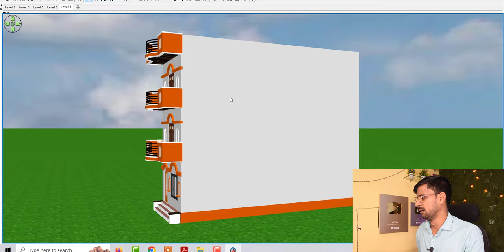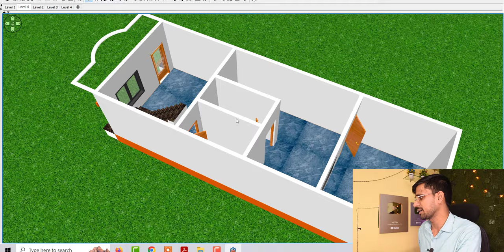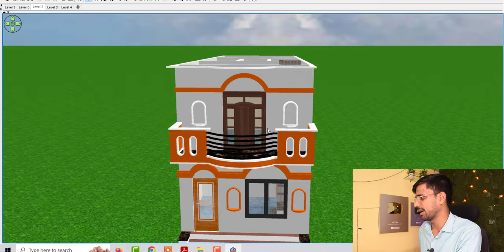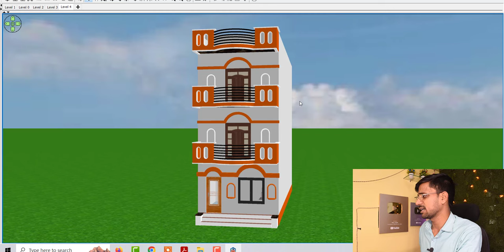New 15 by 40 House Design Idea , 15*40 New Front Elevation Design idea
Topic Cover :

New 15 by 40 House Design Idea
Modern Front Elevation House Deisgn 15 by 40
Latest Model Design idea
15 by 40 New Fornt Elevation Design
15*40 House Design under 5 lakh
three story House design idea
New house plan,small house design idea
15 by 40 ghar ke design
latest plan with modern deisgn
15*40 front elevation
15 by 40 modern fornt elevation house plan